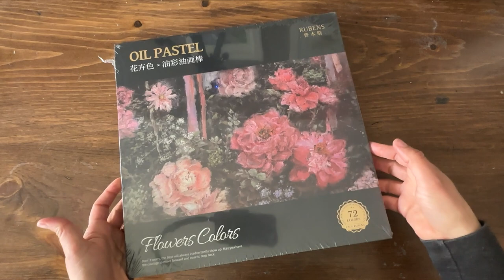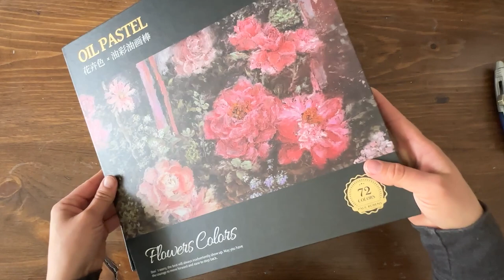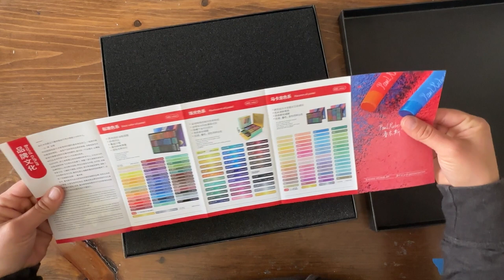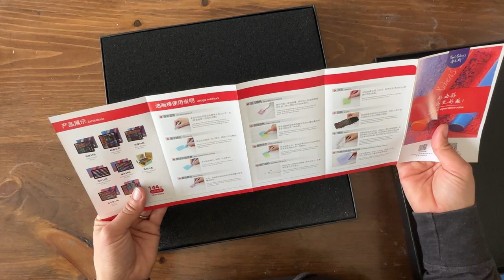Trying something new to paint flowers! Paul Rubens Oil Pastels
Paul Rubens sent me this lovely box of oil pastels to give them a try and I really enjoyed them. They made painting these flowers a true treat. These are much creamier and pliable than any student grade pastels I've ever used. They blend beautifully and I look forward to creating more with them.

Want to give them a try? You can find them here online -
Paul Rubens 72 color Floral pastels,